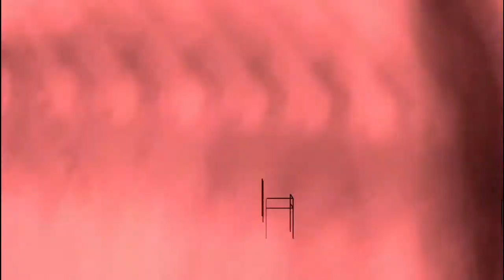#6 急展開を迎えて話も終盤へ 【The MISSING - J.J.マクフィールドと追憶島 -】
察しのいい人はこのパートで色々と気づいたはず。
タイトル：The MISSING - J.J.マクフィールドと追憶島 -
リリース：2018年10月11日(PS4,Switch,X-BOX ONE,Steam)